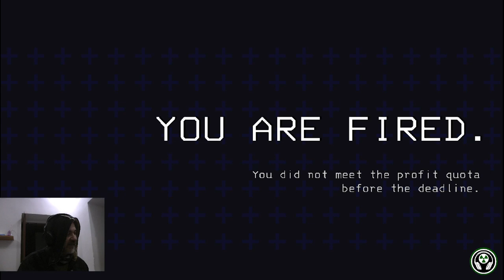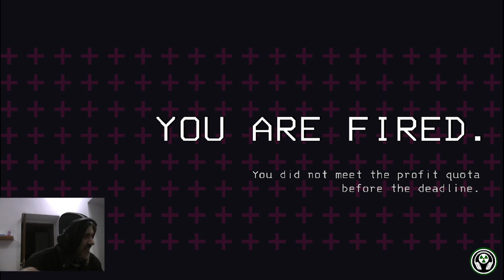COMPAGNIE LETALI | LETHAL COMPANY con AMON & SIN